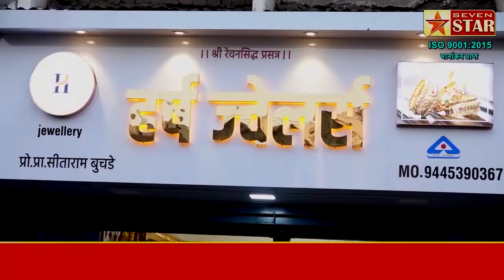आता राहिली नाही कोरोनाची भीती; कोरोनासोबतच जगण्याचे कळले सूत्र